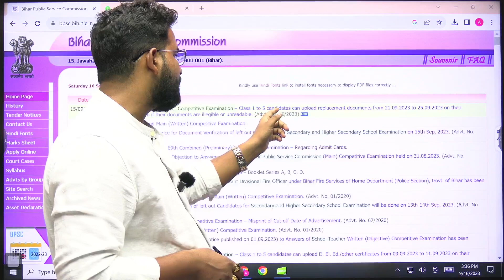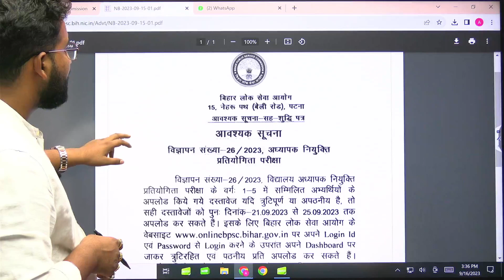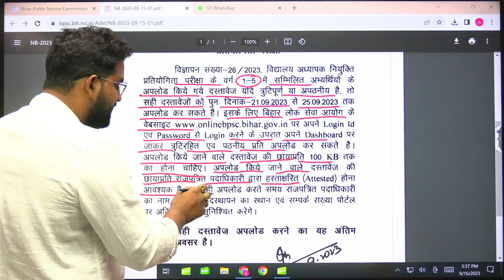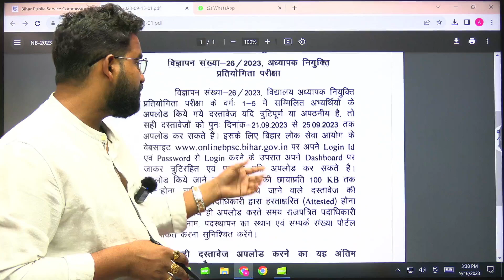BPSC Document Upload 1To 5 | BPSC Teacher Document Verification | BPSC Teacher News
BPSC Document Upload 1To 5 | BPSC Teacher Document Verification | BPSC Teacher News | BPSC Teacher Result 2023 | BPSC Teacher Cut-Off 2023 | BPSC Result 2023 Kab Tak Aayega | BPSC Teacher Cut-Off 2023 | Bihar Teacher 7th Phase Latest News